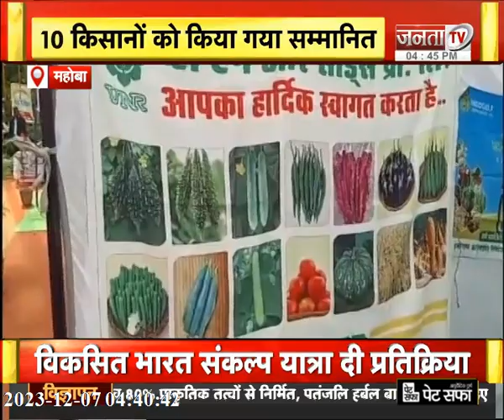केंद्रीय नेतृत्व के साथ CM Yogi की बैठक, मंत्रिमंडल पर मुहर संभव समेत देखिए UP की तमाम बड़ी खबरें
केंद्रीय नेतृत्व के साथ CM Yogi की बैठक, मंत्रिमंडल पर मुहर संभव समेत देखिए Uttar Pradesh की तमाम बड़ी खबरें